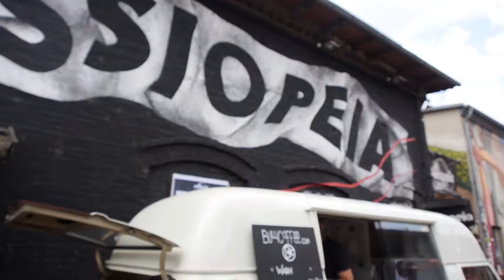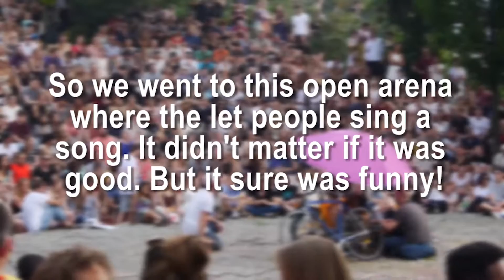Jarroz goes to Berlin (PART 2) - Call of Duty infinite Warfare Remake!! - BERLIN VLOG w/ PapaJarroz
Sponserd by: High End Laptops.

In day 2 of the BERLIN VLOG we went to East Berlin to visit some markets and to see the Berlin Wall aswell as all the art in East Berlin. Also a visit to the Mauerpark in Berlin was totally worth it!! with some great Berlin Artists and a nice Call of Duty Infinite Warfare Trailer Remake we sure had a lot of fun!!

Smiley Face :D